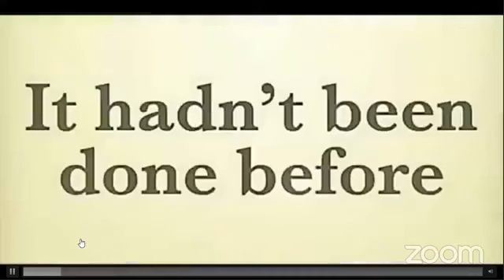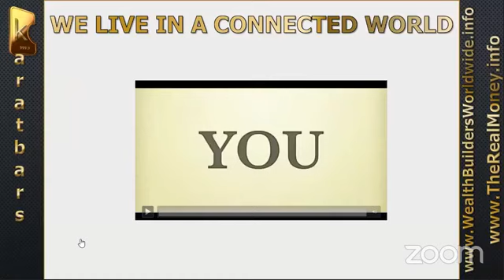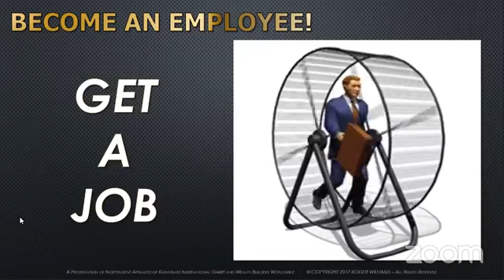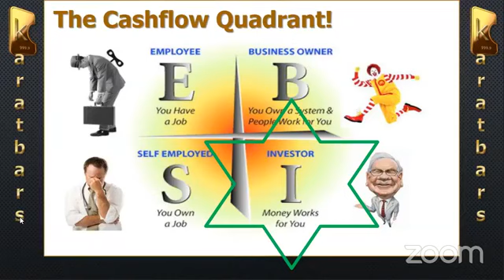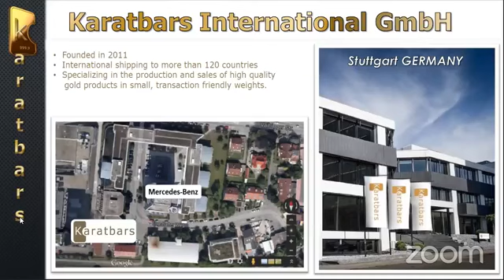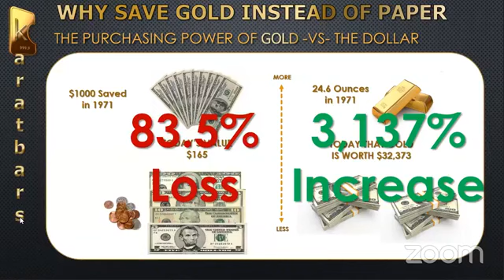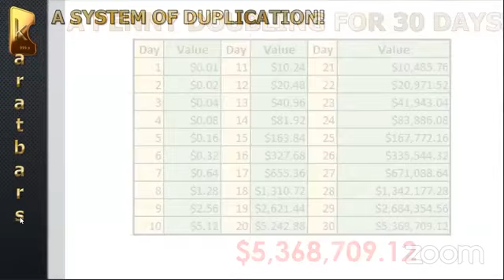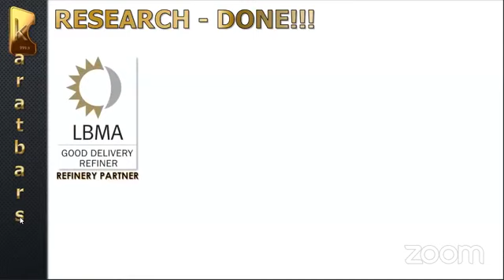Wealth Building Seminar With Sheila Abram (05-15-2018)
Wealth Building Seminar
Presenter: Ms. Sheila Abram
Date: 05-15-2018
Get back to the person who invited you to this presentation.